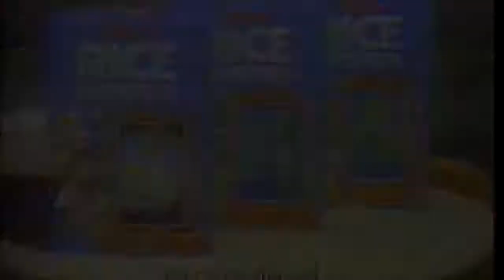"Pop Crackle Snap Rap" Late 1980s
In my first video I present to you a 1988 or 1989 commercial for Rice Krispies in which they challenge children to do the "Pop Crackle Snap Rap"

This video comes from Red River TV based in the Fargo Moorhead area in the United States.

Hopefully more to come.

If you have any old VHS tapes that may contain content similar to this please consider sending me a message via YouTube and we may be able to arrange something.